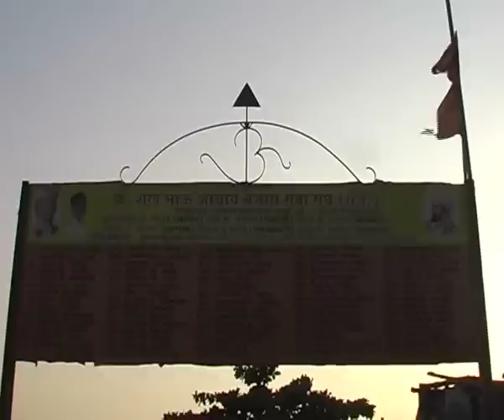Demolishing Slums of India!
Slum Demolition is a common practice that has been taking place in India in the name of development. This video was made recently about the event which took place on January 24th 2009, in which 2000 people have been displaced in the Mumbai district called Nagar Mankhurd in Maharashtra state.